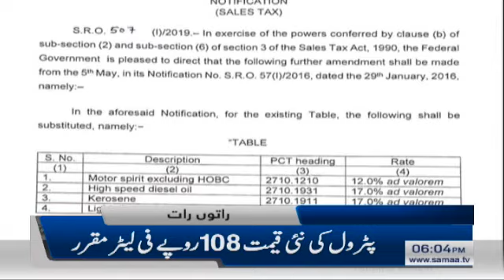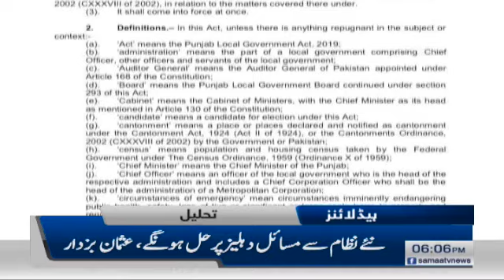Samaa Headlines - 6PM - 5 May 2019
لیگی نائب صدر ؟